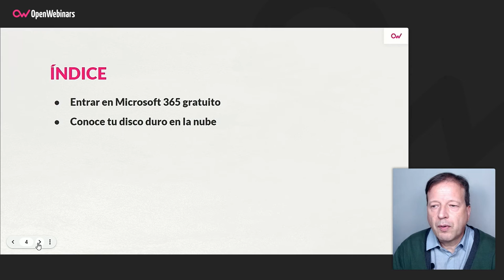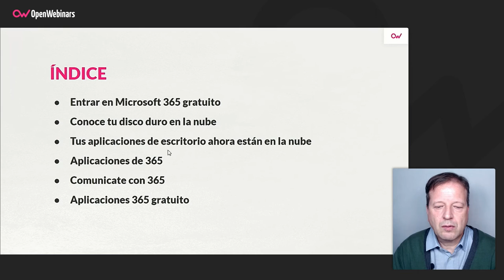Curso de Microsoft 365: Versión gratuita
En este curso conocerás las herramientas que tenemos disponibles cuando accedemos a Microsoft 365 a través de una cuenta de correo gratuita de Microsoft.

-  Empezaremos accediendo a Microsoft 365 con una cuenta gratuita.
- Veremos qué herramientas tenemos disponibles y las opciones más importantes de estas aplicaciones.
- Diferencias entre una cuenta de pago y una cuenta gratuita.